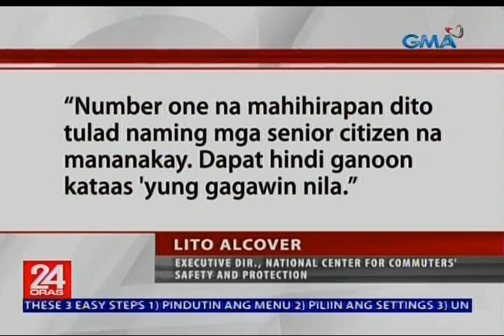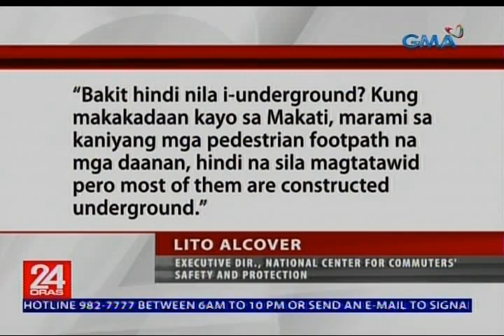Itinatayong footbridge sa EDSA, pinupuna ng ilan dahil napakataas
Kaligtasan ng mga pedestrian ang kadalasang isinasaalang-alang sa pagtatayo ng footbridge. Pero may isang itinatayong footbridge sa EDSA na pinupuna ng ilan dahil napakataas daw. Nakatutok si Dano Tingcungco.

24 Oras is GMA Network’s flagship newscast, anchored by Mike Enriquez, Mel Tiangco and Vicky Morales. It airs on GMA-7 Mondays to Fridays at 6:30 PM (PHL Time) and on weekends at 5:30 PM.